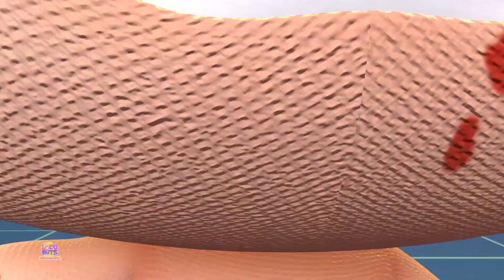Gia đình ngón tay quái vật Vần điệu ma quái cho trẻ sơ sinh bởi Loco Nuts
Loco Nuts là nơi có nhiều bài đồng dao phổ biến dành cho trẻ nhỏ giúp giáo dục và giải trí cho trẻ mới biết đi. Video của chúng tôi truyền đạt các giá trị gia đình và khuyến khích các thói quen lành mạnh. Các bậc phụ huynh sẽ nhận ra rằng đây là điểm đến lý tưởng để không chỉ tiếp thu kiến thức, kỹ năng tư duy mà còn phát triển trí tưởng tượng & óc sáng tạo.